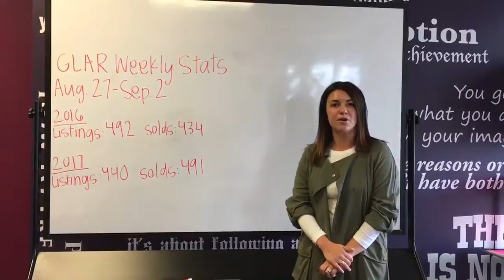Weekly Market Snapshot Aug 27-Sept 2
Agent Claire Schenk is here with an update on the current real estate market! I you want a market analysis or are interested in buying or selling a home, call The Elizabeth Monarch Group today at !